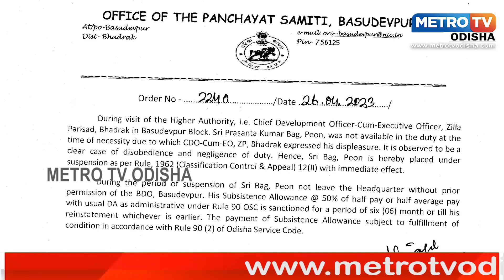ଖାଦ୍ୟ ପରଷା ବିଳମ୍ବକୁ ନେଇ ବ୍ଲକ ପିଅନ ନିଲମ୍ବିତ